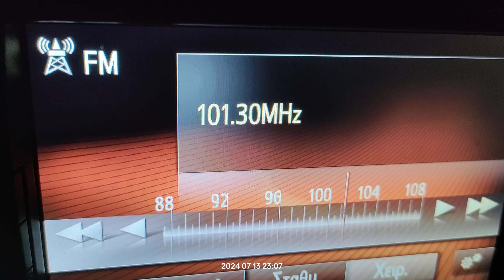FM DX reception via tropo of al zawiya radio from Libya in Arta Greece 13/07/2024